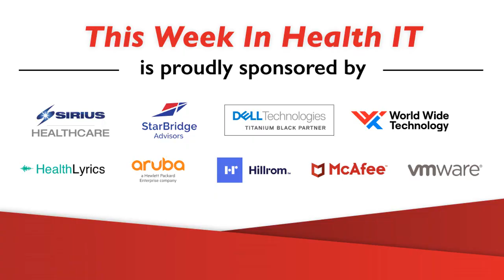Building a Security Framework for 2022 and Beyond with Seattle Children’s and Proofpoint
Cyberattacks are getting more sophisticated. It’s no longer a matter of WILL they get in but WHEN? Ryan Witt, Industries Solutions and Strategy Leader at Proofpoint and Gary Gooden, Chief Technology and Security Officer at Seattle Children's run us through scenarios to watch out for. Did you know that 81% of emails are being identified as malicious and getting blocked at this point? And Proofpoint stops roughly 450 million threats of all types on a daily basis. When it comes to people, process and technology, where do you allocate your resources and time? Have you embarked on a zero trust journey? Is your endpoint detection service 24/7 365? And what is isolation technology?

Key Points:
00:00:00 - Guest Introductions
00:03:30 - Credentials are the nirvana state of any bad actor or cyber criminal organization. Once they get those they have an incredible ability to decide what sort of exploit they want to launch against your institution.
00:10:41 - Credential skimming and credential gathering is a big deal
00:15:30 - Security is what I refer to as the tip of the spirit, the innovation. And not security for the sake of creating friction.
00:29:00 - Deep Packet Inspection technology is critical

It is becoming increasingly difficult for Health IT professionals to stay up-to-date on the overwhelming amount of industry news, ultimately harming their ability to be effective and innovative in their roles. This Week In Health IT reviews relevant topics and features guest commentary that is quickly and easily consumed each week. We are dedicated to propelling healthcare forward by raising up the next generation of healthcare leaders. We firmly believe in amplifying the voices of advancement and innovation in health technology to educate and inform progress for health in our communities.

# Health IT, This Week in Health IT, CIO, Healthcare, Analytics, Leadership, Interoperability, Regulatory, HIT Operations, Security, COVID, Telehealth, Customer Experience, Digital, Cloud, Innovation, Emerging Technology, Artificial Intelligence #